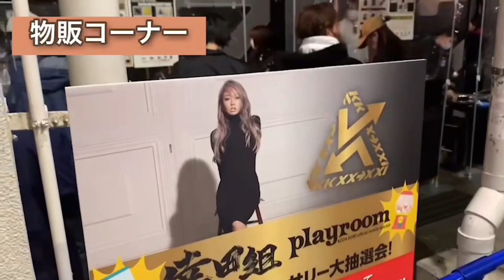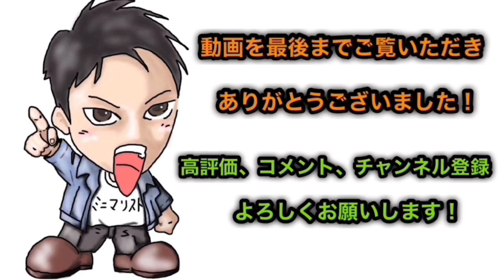倖田來未さんのライブに行って参りました！